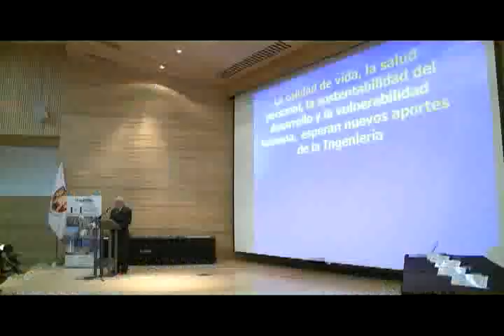Universidad Adolfo Ibáñez premia a Minera Esperanza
Noticia del 24 de mayo de 2011. Para más noticias e informaciones visita el sitio web de Antofagasta Minerals